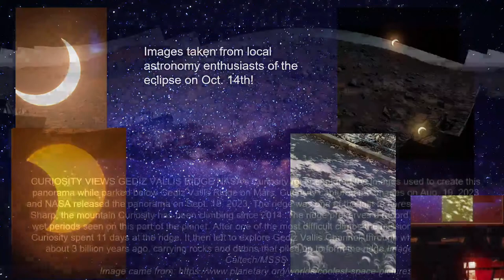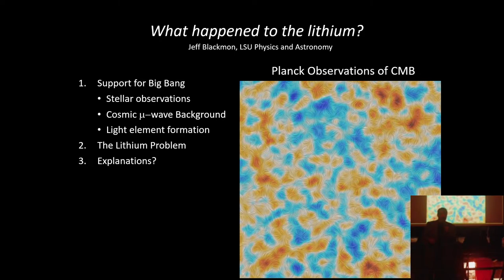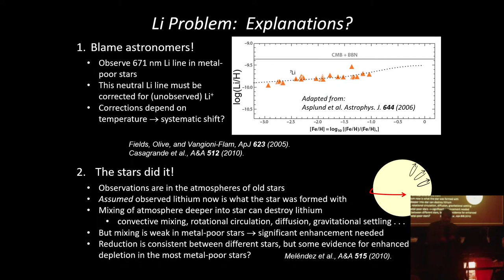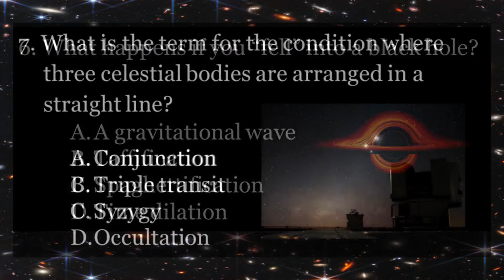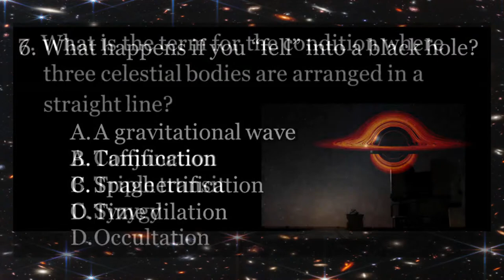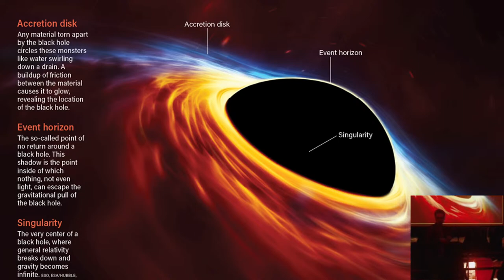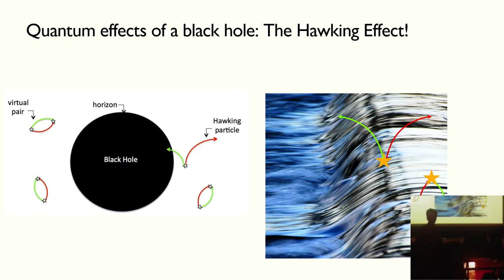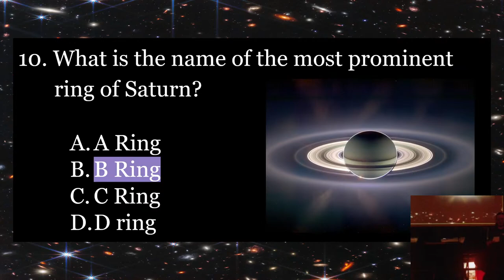Astronomy on Tap - Baton Rouge (November 2023)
This month, we have two amazing speakers. First, we'll hear from Dr. Jeff Blackmon about the missing lithium in the Big Bang Model. And then we Dr. Justin Wilson will share a connection between gravity and fluids. Join us for another fun night of Astronomy on Tap!